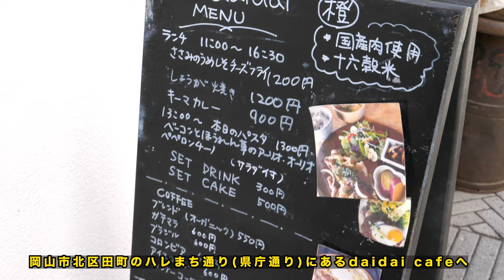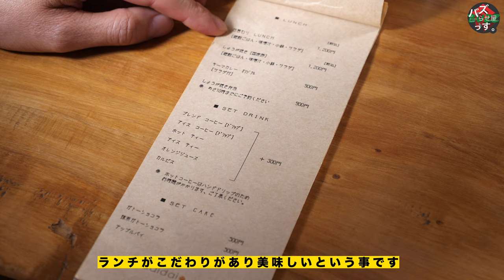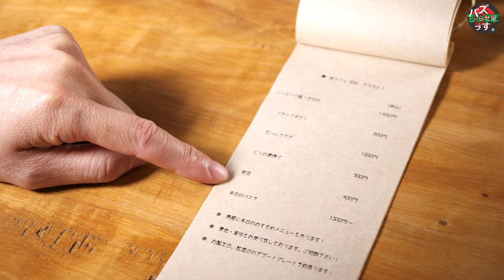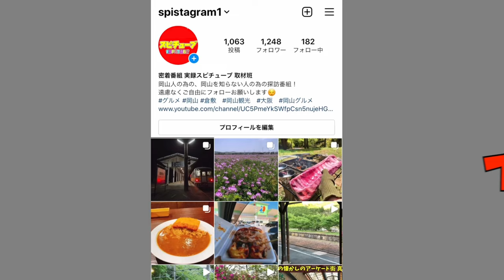岡山【こだわりのランチ！オフィース街周辺にある気になるお店】生姜焼き＆日替わりランチ！これは美味しい！オススメスポット！《daidai cafe》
daidai cafe
岡山県岡山市北区田町1-2-9
OPEN 11:00〜17:00 金.土 18:30〜夜カフェ
定休日火曜日　祝日不定休

バズらせ屋っす。 株式会社ATC

再生リスト